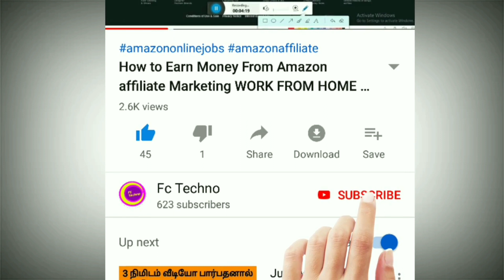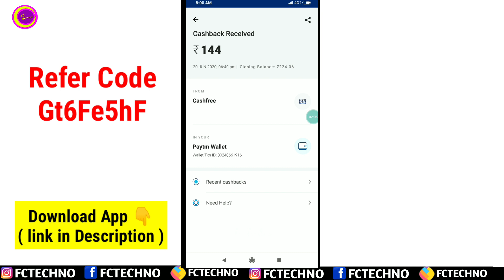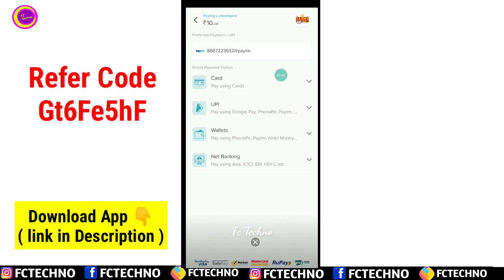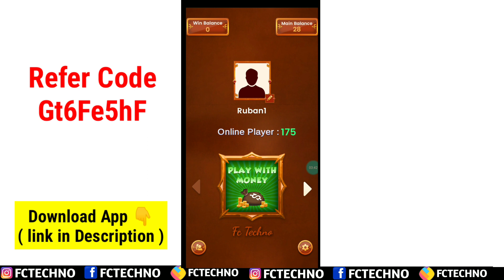play ludo game and earn paytm cash in tamil | Payment Proof | 100% Trusted | Fc Techno